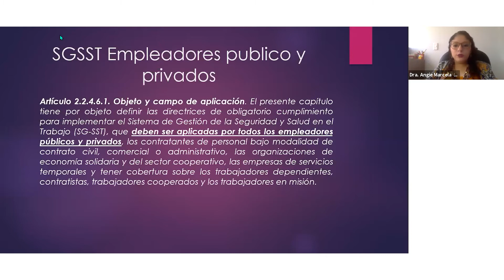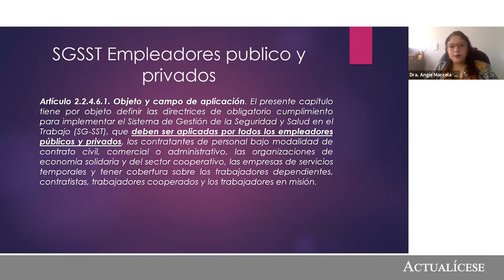Reglamentación del SG-SST en entidades públicas y privadas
¿A las empresas públicas y privadas les aplica la misma reglamentación establecida sobre el SG-SST?